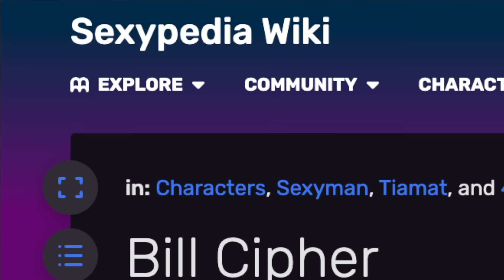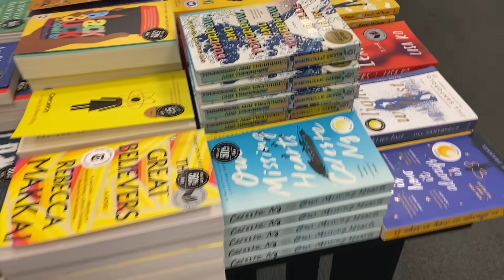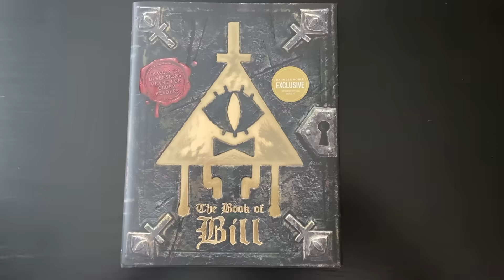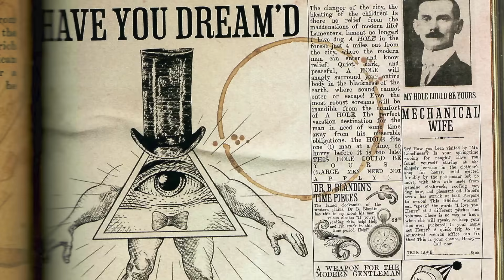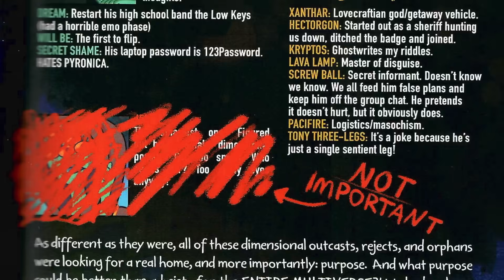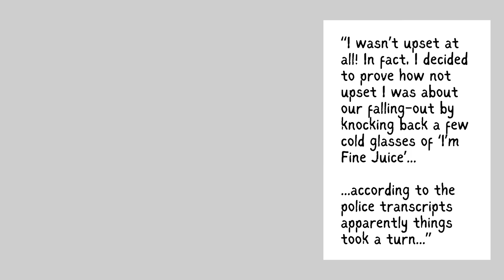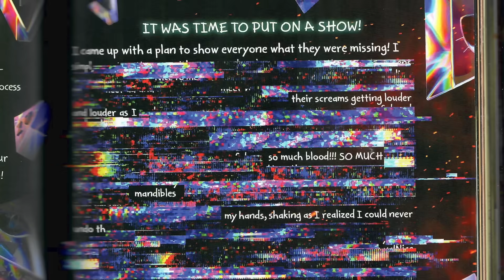BILL CIPHER is back... | The Book of Bill Overanalyzed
The Book of Bill reveals some big secrets about BILL CIPHER and the GRAVITY FALLS universe as a whole. Should you get The Book of Bill? Is Bill Cipher dead or alive? Let’s overanalyze Bill—his lore, his characterization, and more.

Scrawls profile picture and sprite Art by Mouse

Timestamps:
0:00 Intro
2:07 Book of Bill Review
3:42 Bill Cipher’s Fate
5:48 Bill’s Character Analyzed
9:40 Pines Twins' Secret Angst

We Shop Song by Ludwig and Schlatt’s Musical Emporium
Sinister by Anno Domini Beats
Alone by Emmit Fenn

This content is made for a general audience. This video is not specifically made for kids.